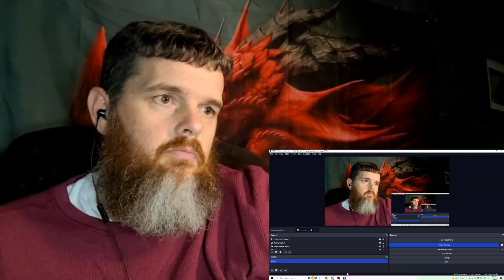"Whole lot of Rosie" AC/DC cover by Nemophila. My 80s kinda rock sound!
Nemophila is a Japanese heavy metal band formed in Tokyo in 2019. It consists of vocalist Mayu, guitarists Saki and Hazuki, bassist Haraguchi-san and drummer Tamu Murata. (Wiki)